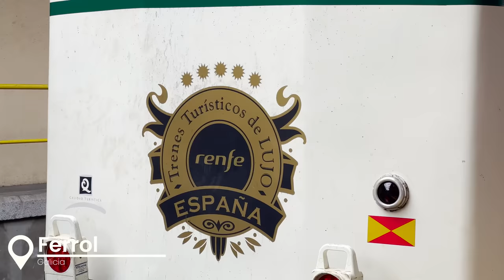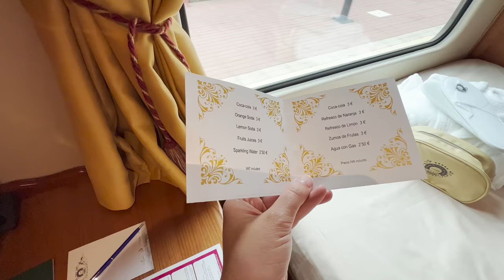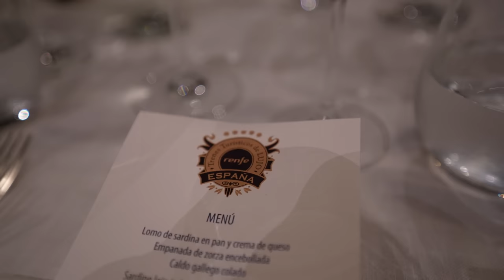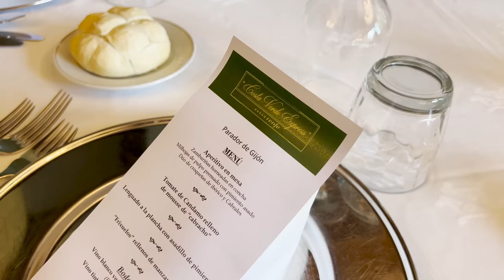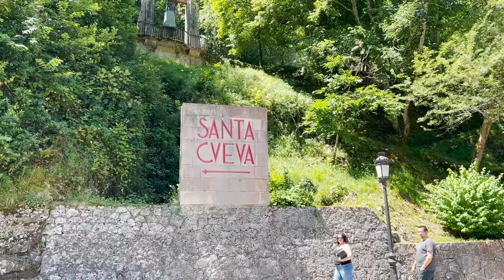6 días en un TREN LUJOSO (España) - 4K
Durante 5 días recorrí la Costa Verde de España desde Santiago de Compostela hasta Bilbao a bordo de un tren lujoso de época: el transcantábrico Costa Verde Express de Renfe.
Con mi propia habitación, comidas de altísimo nivel, y visitando sitios encantadores a medida que nos trasladábamos por mi región favorita de España. [Viaje de prensa]

Comenzamos la travesía en Santiago de Compostela, en el Parador Hostal Reyes Católicos: un antiguo hospital convertido en hotel de lujo, justo en la plaza de la Catedral de Santiago.

Todos los viajeros del tren nos encontramos en un salón del Hostal para hacer el check-in.

Luego de dejar nuestro equipaje, nos dieron una visita guiada por el Parador y el centro histórico de la ciudad, y almorzamos comida de altísimo nivel antes de subirnos a un autobus climatizado que nos llevaría hasta el tren, en la ciudad de Ferrol.

El interior de cada vagón está revestido en madera, con decoración de época. Antes de ir a nuestras habitaciones -mientras la tripulación llevaba nuestras maletas a la suite de cada viajero- hicimos un brindis de bienvenida en los vagones comedor (hay dos en total). Además hay un coche-sala de lectura o recreación, y un coche-bar para distintas actividades de entretenimiento por la noche.

Finalmente llegó el momento de conocer mi suite, algo con lo que venía fantaseando desde que supe que iba a hacer esta travesía. Caminé por los estrechos pasillos del tren hasta llegar a la mía -la 21- y al entrar me invadió una felicidad enorme.

Una cama doble ocupaba la mayor parte de la habitación, con la cabecera en una pared, y los pies dando a la ventana por la que en unos minutos comenzaría a ver las más hermosas vistas de la Costa Verde. Una pequeña mesita ocultaba debajo un mini-bar, y el espacio de guardado estaba dispuesto de forma astuta: debajo de la cama para las maletas, por encima de la misma unos estantes para dejar ítems personales, un pequeño armario para colgar la ropa y hasta una alacena en la pared lateral de la cama que ni siquiera llegué a usar porque no había empacado tantas cosas.

Aunque lo más sorprendente fue el cuarto de baño completo, con todo y ducha escocesa, un espejo con luces y más espacio de guardado, y por supuesto un váter perfectamente funcional.

Cuando entré por primera vez en la habitación mi maleta estaba esperándome guardada bajo la cama, y sobre la misma estaba una bata súper cómoda, zapatillas (pantuflas) para estar en la habitación, y un neceser con todos los elementos de higiene personal que podría necesitar -solamente faltaba acondicionador, un dato para viajeros y viajeras de pelo largo.

Al rato el ferrocarril se puso en marcha y las hermosas vistas de mar, montañas y acantilados comenzaron a sucederse ante mis ojos, mientras las admiraba ¡desde mi cama!

Por la noche tuvimos nuestra primera cena a bordo, en el coche comedor que ahora estaba “vestido” para la cena, mientras los paisajes se sucedían por la ventana.

Un dato interesante es que nunca hemos dormido con el tren en movimiento: para pasar la noche siempre se estacionaba en una estación.

Durante los siguientes cuatro días viví como si estuviera en un crucero sobre rieles: los desayunos siempre en el tren, luego partir a diferentes excursiones, almorzar o en Paradores o en restaurantes de primera categoría como El Corral del Indianu (con una estrella Michelin), tiempo libre en el tren o recorriendo alguna ciudad, y cenas a bordo con algo de entretenimiento luego.

Con el autobús de aliado hicimos turismo en sitios como Gijón, Áviles, Luarca, Oviedo, los Picos de Europa, el Santuario de Covadonga, la neocueva de Altamira, la Playa de las Catedrales, Santander y Bilbao, nuestra estación final.

Si te gustaría realizar este viaje, la agencia Essential Travel comercializa la travesía en Argentina y en su sitio web pueden encontrar toda la información que deseen conocer.